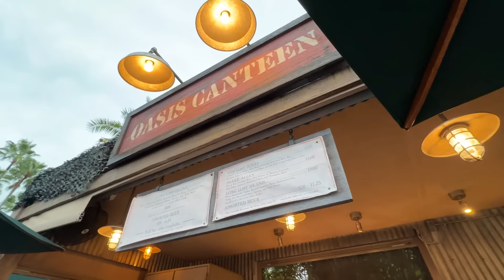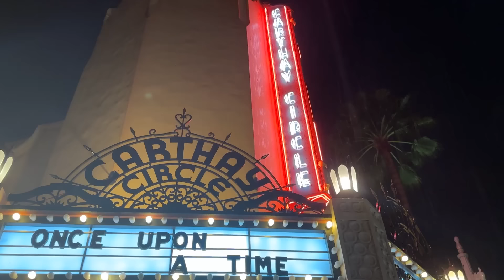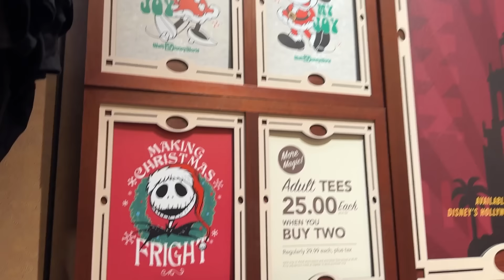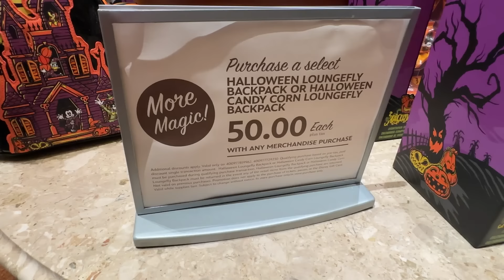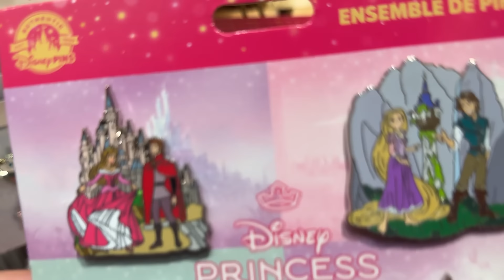Rainy Hollywood Studios Vibes!!!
Join us for an evening at Hollywood Studios! We ride some rides, see some shows, and eat some yummy food! Check it out!

We truly appreciate each and every one of you for your support!!

Need help planning a vacation?!
(Make sure to put us as your travel agents!)

We look forward to helping you plan your dream Disney vacation!

The Leffersons
14855 S Van Dyke Rd

Need a DJ/MC for your next event?
Reach out to Garrett to book!